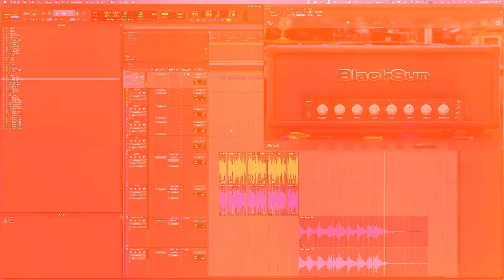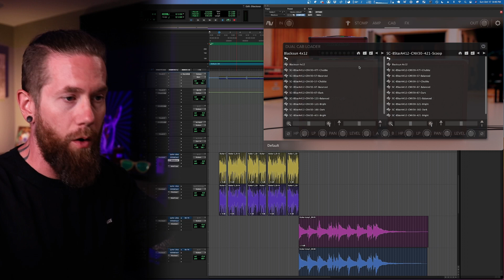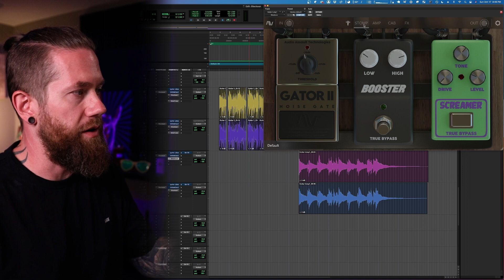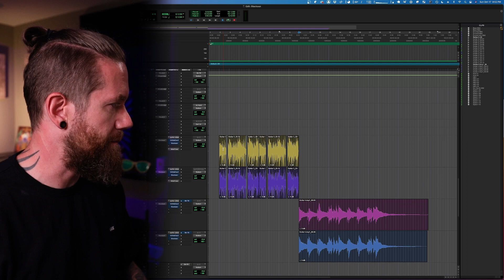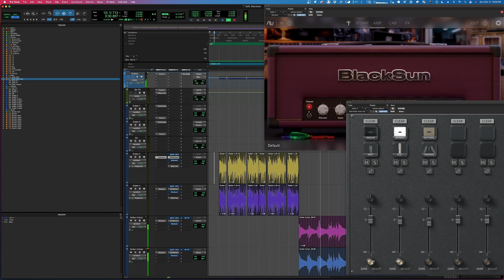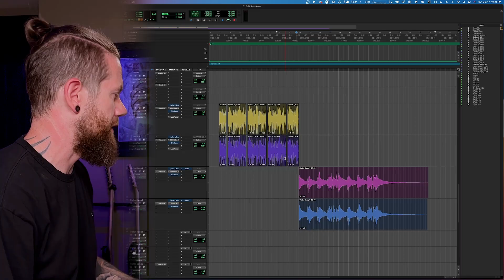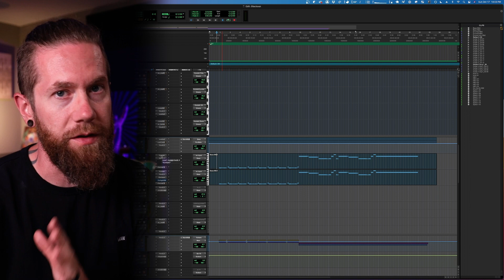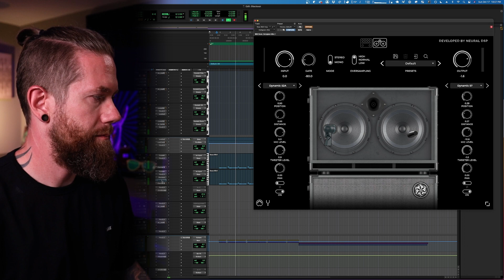Audio Assault BlackSun: Incredible Tones & FREE for a limited time!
Audio Assault BlackSun: Incredible Tones & FREE for a limited time! In this video you'll hear the BlackSun in a full mix audio sample with some heavy tones and clean/edge-of-breakup style tones, we then do a complete feature walkthrough and experiment with some external impulse responses from Bogren Digital and GetGood Drums. I also show how versatile this amp sim is by using for my bass tone!

📧 Get insider access to new content, deals, and giveaways by joining my mailing list!

Signal chain: OD Guitar w/ BKP Ragnaroks → NeuralDSP QuadCortex (DI signal only) → Mac → Pro Tools

If you're looking for a way to direclty support me and my channel, consider becoming a patron. You'll get a bunch of nice perks, including early and exclusive access to certain content!

Chapters:
00:00 - Intro
00:40 - Full mix audio sample
02:28 - Rhythm tone settings
03:20 - Rhythm tone soloed
04:07 - Cleanish tone settings
05:10 - Cleanish tone soloed
05:49 - BlackSun Features Walkthrough
08:06 - Using external IRs
08:50 - Kristian Kohle IRs
09:06 - Kohle IRs in-context
10:00 - Rhythm tone w/ Kohle IRs soloed
10:32 - Cleanish tone w/ Kohle IRs soloed
11:13 - GGD Cali Oversized IRs
12:24 - GGD Cali IRs in-context
13:51 - Rhythm tone w/ GGD Cali IRs soloed
14:24 - Cleanish tone w/ GGD Cali IRs soloed
15:44 - BlackSun does Bass Tones too?! Yes!
17:30 - Bass tone audio sample soloed
18:47 - Bass tone settings
19:22 - Bass tone w/ Neural bass IRs
19:53 - Bass tone w/ Neural IRs audio sample
20:31 - Final thoughts